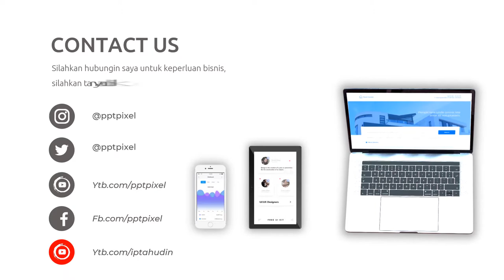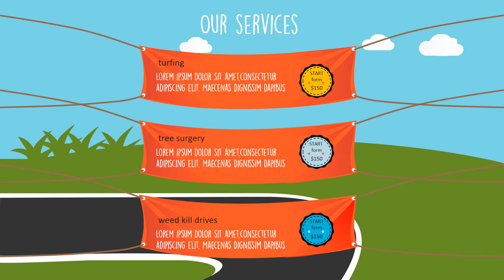Video Promosi Animasi Jasa Gardeneing, Kebun, Pekarangan, Perkebunan, Tanaman, Taman, Halaman Rumah,